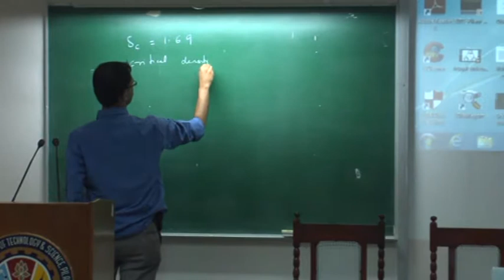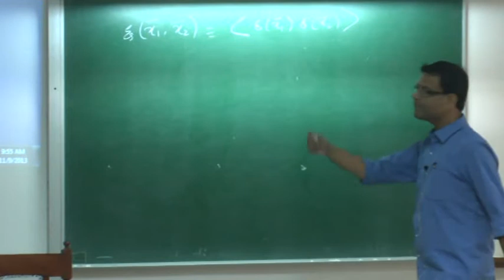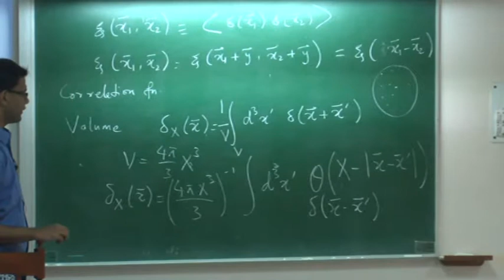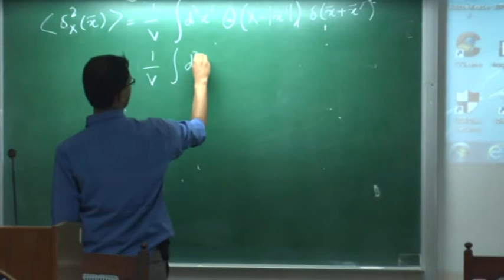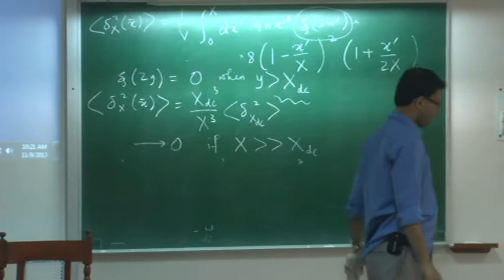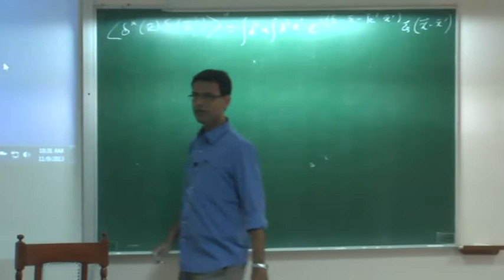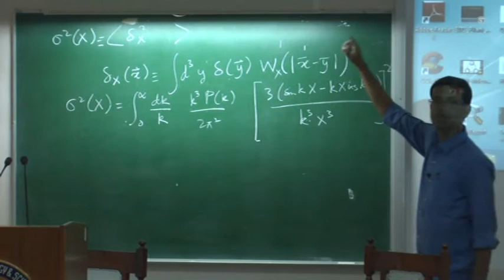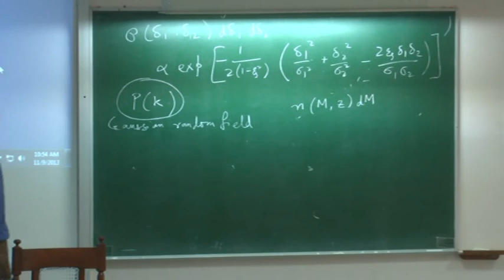TRC Part-4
Autumn School on Cosmology (5 - 15th Nov 2013) at BITS Pilani, Pilani Campus